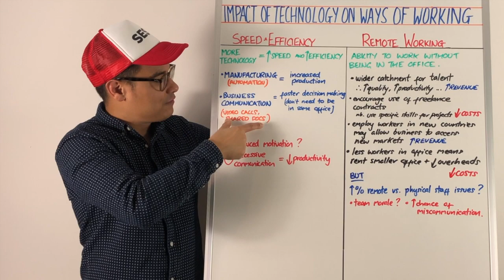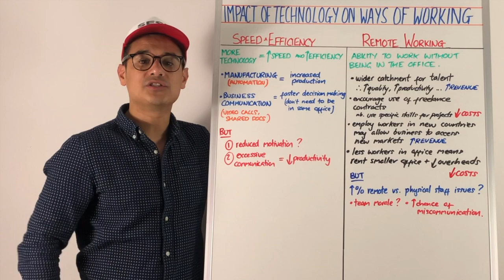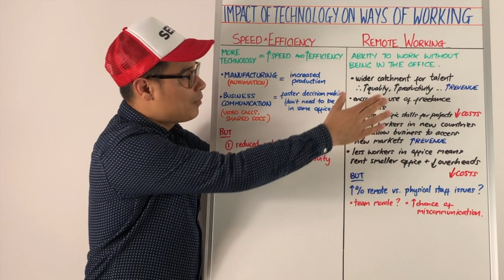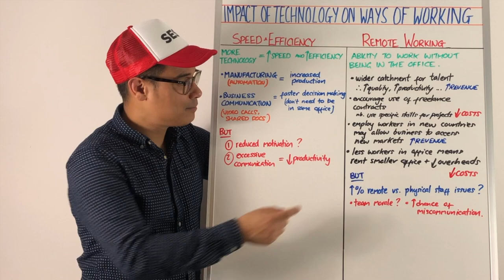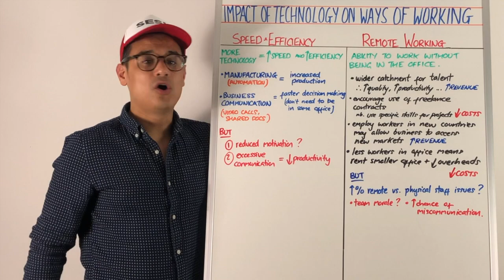Impact of technology on ways of working